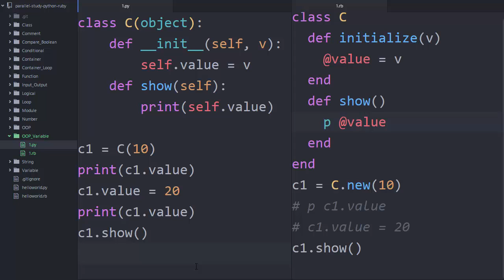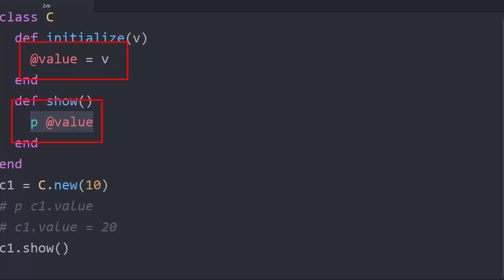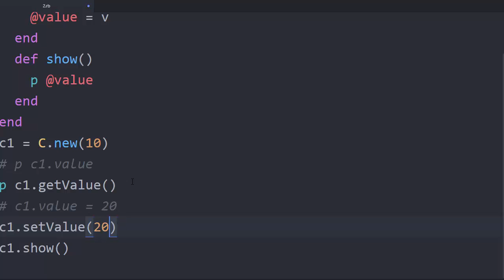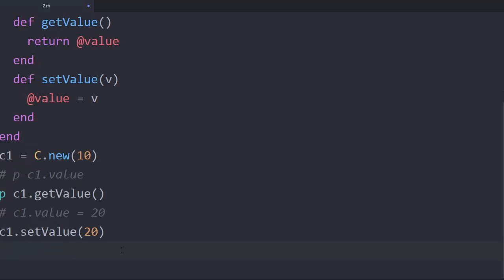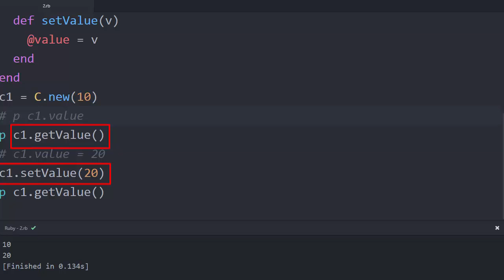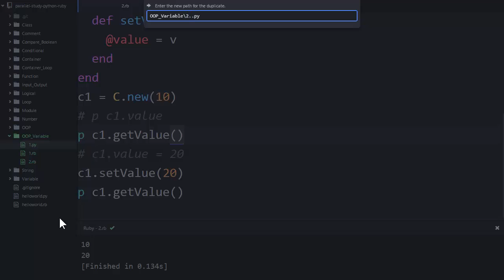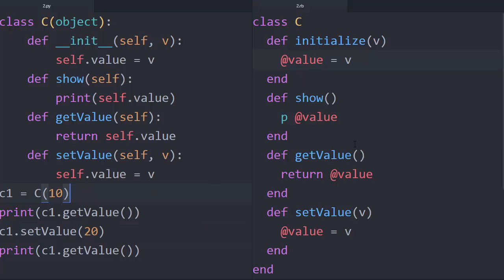Python & Ruby - 객체와변수 3 : set/get 메소드